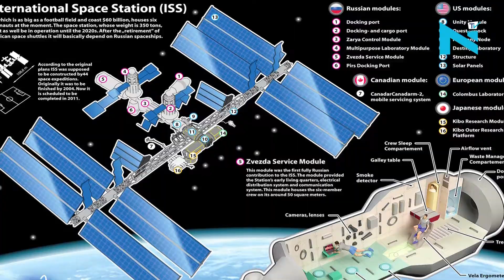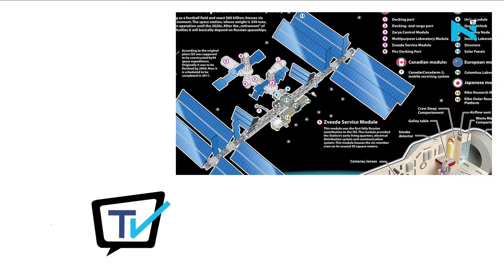NASA names new species after him APJ Kalam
In great news for India, scientists at NASA have named a new organism discovered by them after the much-loved A P J Abdul Kalam. Till date, the new organism which is a form of a bacteria  has been found only on the International Space Station (ISS) and has not been found on earth. Naming the new microbe after Kalam was natural to Dr  Venkateswaran and his team.